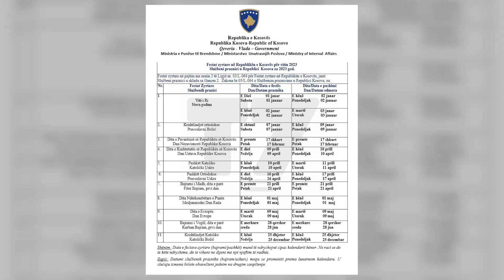Institucionet në Kosovë pushojnë, por kalendari i festave nuk vlen për Specialen | N'FOKUS | T7